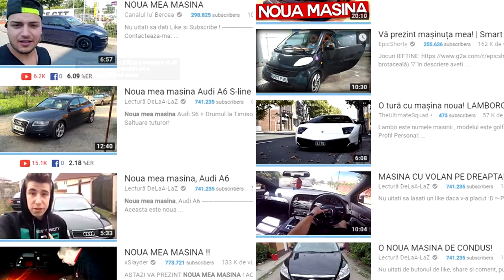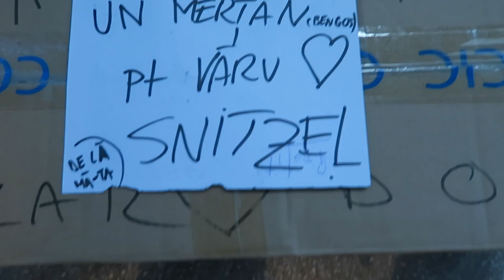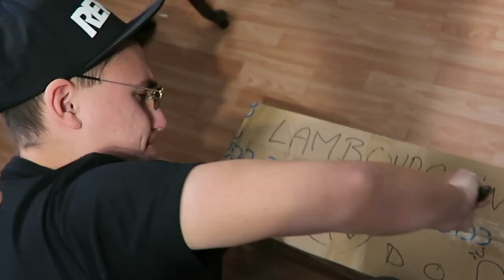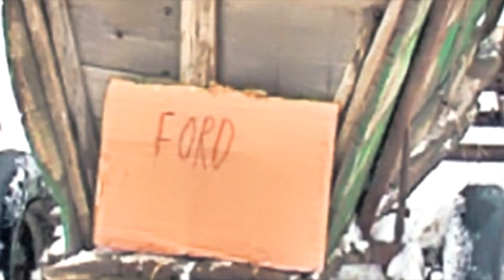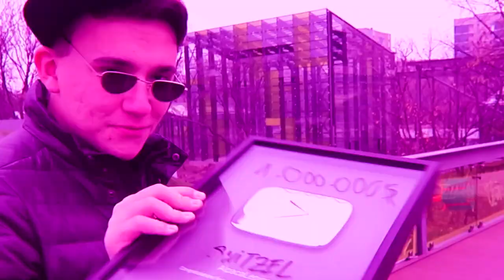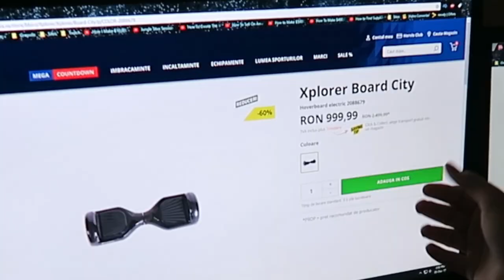PRIMA MEA MASINA